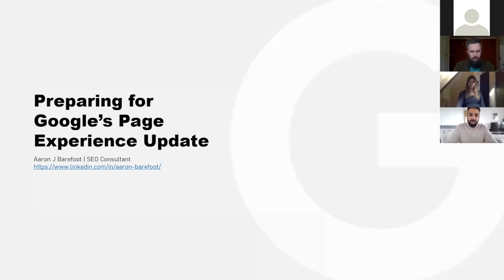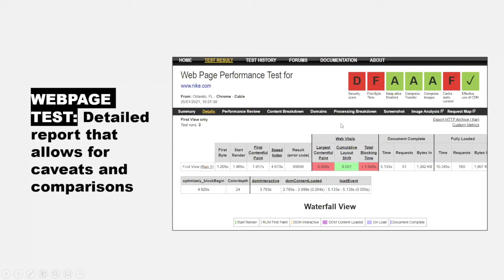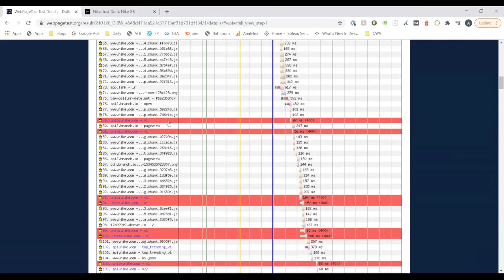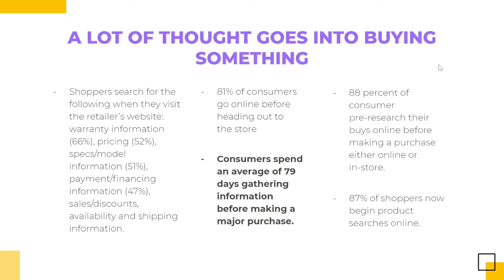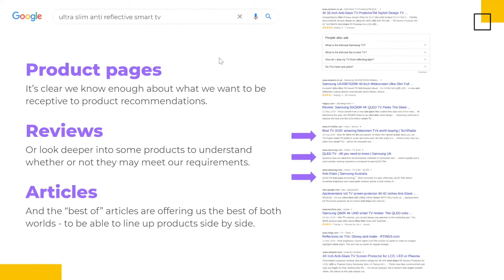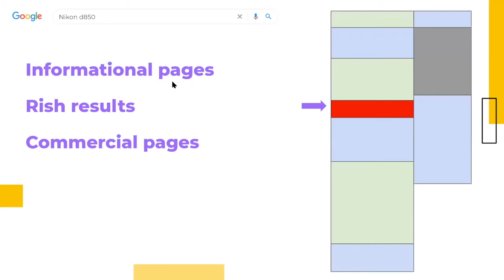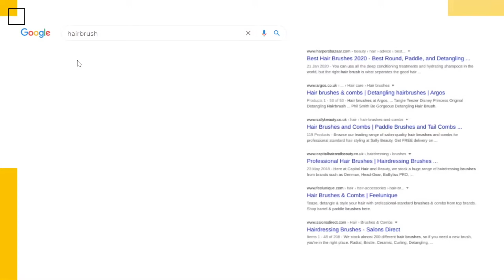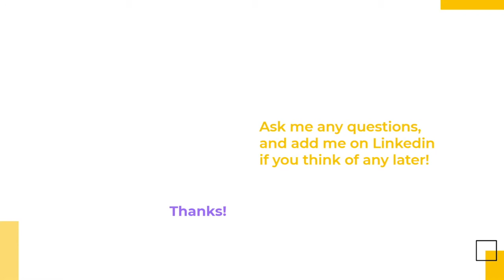Search Engine Insights and Customer Empathy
Digital Surgery is a knowledge hub for sharing unique insights from thought leaders and experts like you.

The presentation was held by Jon Falgate, SEO Manager at WEX Photo and Video and Aaron Barefoot, SEO Consultant from Refinitiv as they discuss the tools required to help prepare you for Google’s 2021 page experience update and the techniques you can utilise to understand customer behaviour.

Watch the whole webinar to find out:
1. How to understand empathy and your customers needs.
2. Better keyword classification through SERP analysis.
3. How to generate content ideas based on what’s already successfully doing the job.
4. Specific tools to use to understand current performance.
5. What the definition is of Core Web Vitals.
6. How to generate reports from multiple sources to share with clients.

Follow us on all the socials for more updates from the team, guest speakers and more: